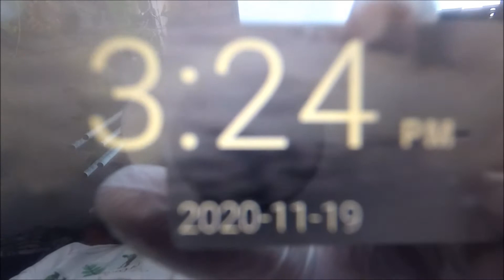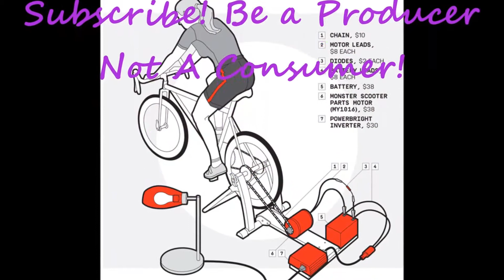Adding MINWAX Wood Finish Color "RED MAHOGANY 225" an Oil Based Wood Stain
Cleanliness is godliness. It Looks So Freaking BEAUTIFUL!
Copy Rights Claim on My Music. Please Respect my musical creation material. No one is allow to use my Music in any of My YouTube Videos. I am  NOT sharing My Music in any way, shape or form.
Music compose and made by me. A Song I created. I am a musician by heart. Those Videos are coming soon. Hope ya enjoy my musical creations.